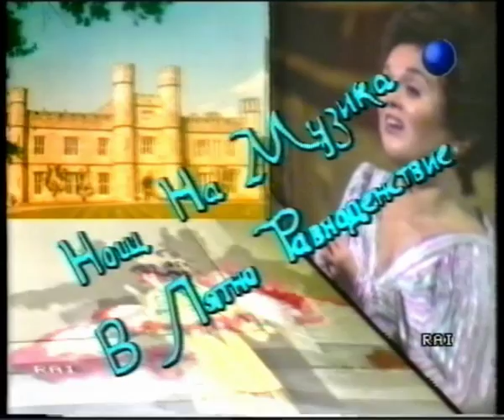Promo ''La Notte della Musica nel Solstizio d'Estate'' - RaiUno - 1986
Promo del programma "La Notte della Musica nel Solstizio d'Estate" del 1986, con i relativi bumper...